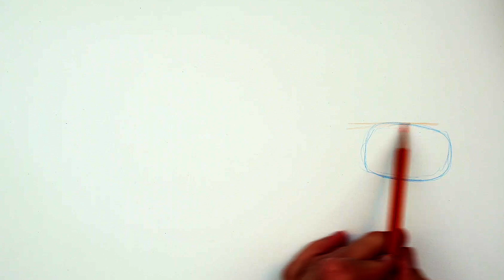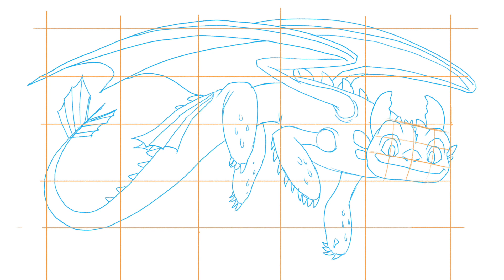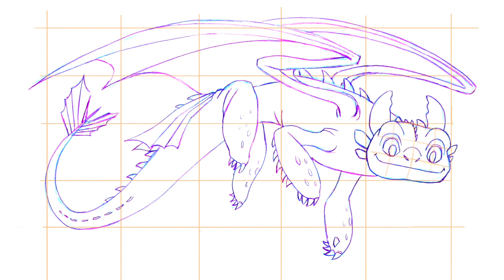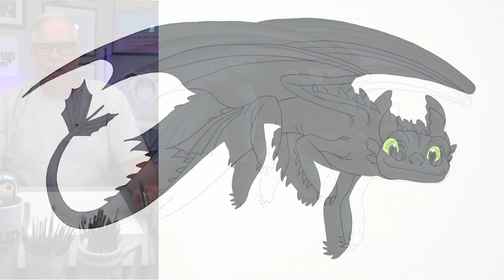Lets Draw Toothless from How to Train Your Dragon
Lets Draw Toothless from How to Train Your Dragon in this step by step video drawing lesson.  Kids, teens, and adults will discover their hidden drawing skills as they follow the easy, step-by-step drawing process for Toothless from How to Train your Dragon.

In this video drawing lesson, I break down the process of how to draw Toothless into three steps.

•In Step 1: we start with what I call the roadmap to construct  Toothless's proportions, posture, and pose. In this step, we want to draw as light as possible-whisper on paper.

•In Step 2: we rough out the features of  Toothless, building on top of that roadmap.
In this step,  Toothless  begins to look like Toothless!
Remember, we are still drawing lightly in this step.

•In Step 3: we get to have fun-drawing those final details of  Toothless .
Warning, we don’t want to press too hard, and mindlessly trace over the lines we have already drawn in the first two steps.  Always look to tweak and improve the drawing until the very end.

Tiimestamps
00:00 Intro
01:24 Step 1-How to Draw the Roadmap for Toothless.
03:46 Step 2-How to Rough Out the Features for Toothless.
06:07 Step 3-How to Draw the Final Details for Toothless.

You'll notice I use colored pencils in the first two steps. I do so to make it easy to see each separate step in the process. While you're free to draw with any pencil, pen, marker, or digital pad you wish, I recommend keeping it as simple as possible. And it doesn’t get more simple than a pencil and paper.

You’ll also notice I don’t spend time coloring the characters during the video.
That’s because I want the focus to be on teaching the step by step formula of drawing that character-allowing you to draw them over and over again-improving each time.

When you're done, join me for a FREE 4 part video drawing series, where I spend more time explaining the details and the thinking behind each step in what I call the Level Up Cartooning process

Hi, my name is Rich Torrey, and I teach kids, teens, and adults an easy to follow, step-by-step process for drawing cartoon characters using the same simple process I’ve used for the past 30 years as a professional illustrator and cartoonist. It’s a process that will have you drawing even the most difficult characters easier and better than you ever thought possible.

If you’ve struggled with some of the other how-to-draw videos on the internet-it’s because they actually teach you how to draw backwards-starting with those final details.

Good drawings don't happen by magic. It's a process, and I’m here to show you that process!

The Level Up Cartooning channel is a collection of free, online drawing lessons that teach you how to draw cartoons the right way, starting simple and working toward the detail, instead of starting with that final line. It’s a process that will help you draw any character easier and better than you ever thought possible.